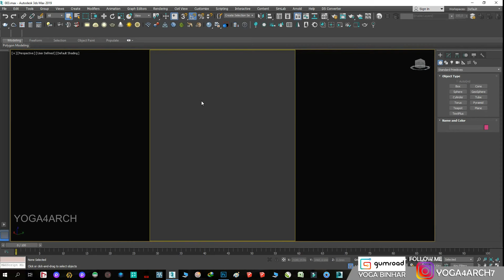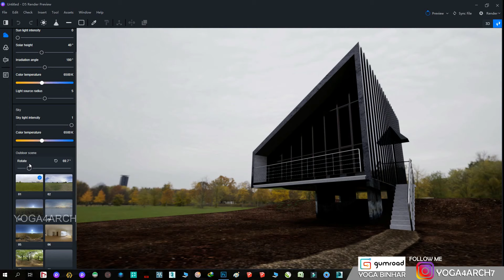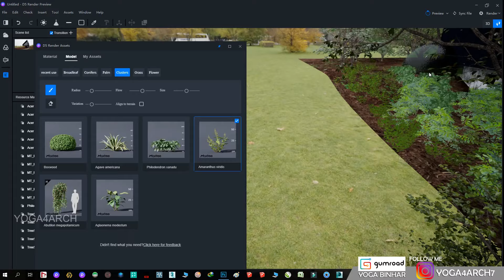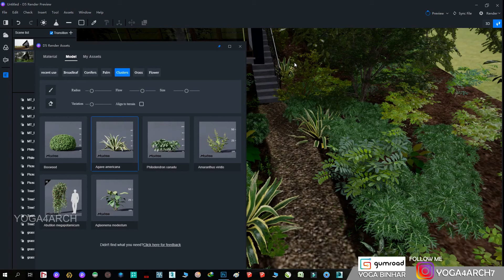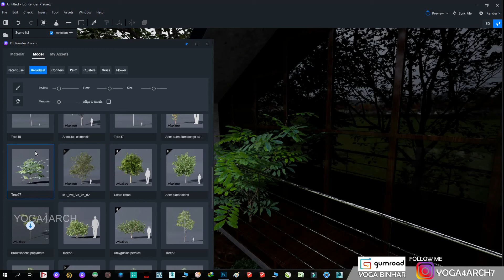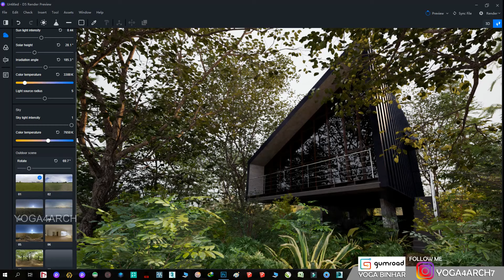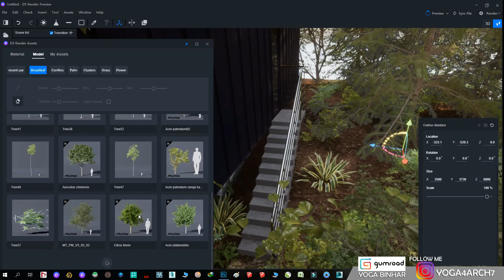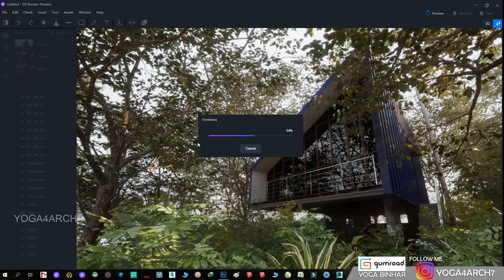D5 RENDER 1.5 RENDERING SERIES#3 HOUSE IN NATURE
MY RIG/PC: INTEL I9 9900K RAM TRIDENTZ 32 GB VGA RTX 2080 SUPER 8 GB
SOFTWARE: Sketchup 2020 , D5 RENDER 1.5